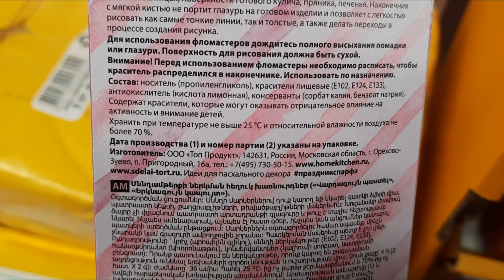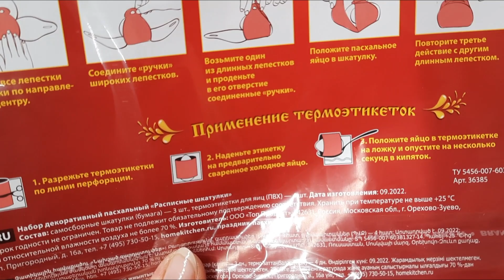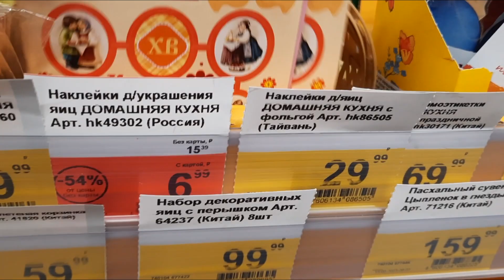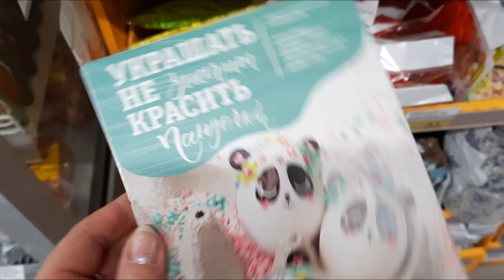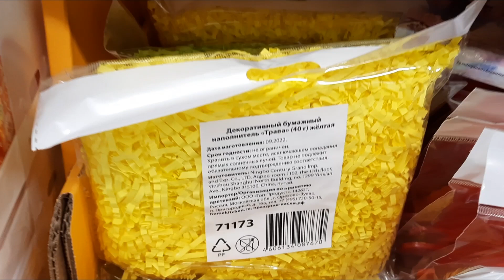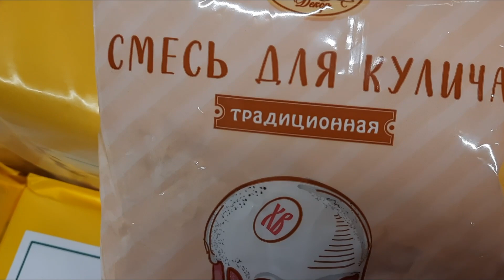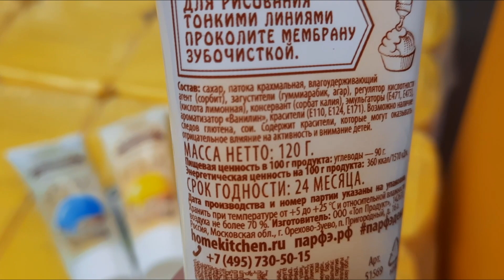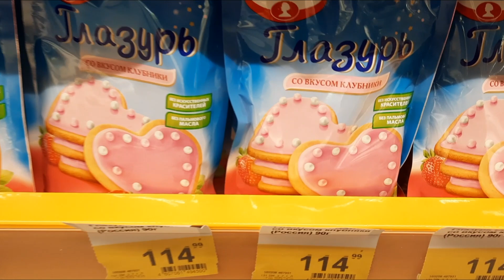ЛЕНТА🌼Супер-полезности к Празднику Пасхи🐣Такой большой выбор только здесь🌼Что-то дешевле Фикс Прайса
Друзья, снимаю в супермаркете ЛЕНТА, который находится в подмосковном городе Видное! Самый большой ассортимент, нигде больше такого нет (имею в виду товары к Пасхе).
Надоело искать нужный товар, блуждать в магазине, довольствоваться тем, что выставили на прилавки, возвращаться в магазин, потому что забыл что-то купить?
Удобное приложение Лента Онлайн содержит в каталоге более 30 000 товаров, от продуктов до товаров для дома и отдыха. Также в приложении есть возможность редактировать заказ,  добавив в корзину нужный товар, не оформляя новый.

(суммируются с внутренними акциями)

SPRING22828 - скидка 25% на первый и ВТОРОЙ заказы от 1800 руб. + 3 доставки бесплатно.
Скачивайте приложение по ссылке и делайте покупки комфортно!

Реклама. ООО "ЛЕНТА", ИНН 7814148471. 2VtzqwVAmsU